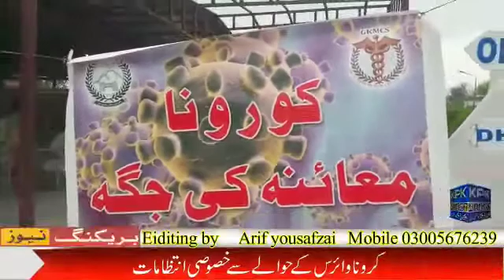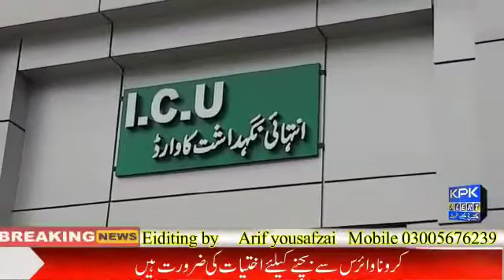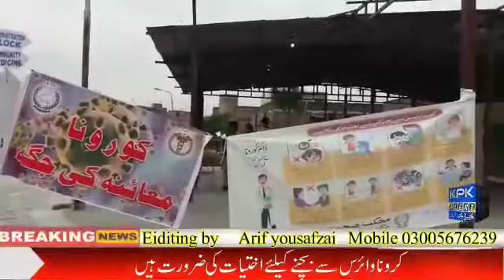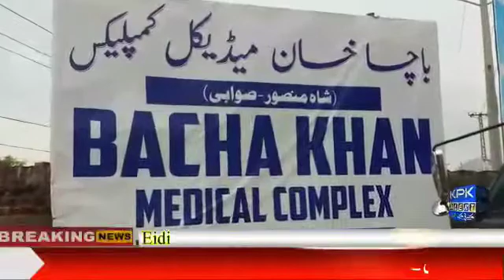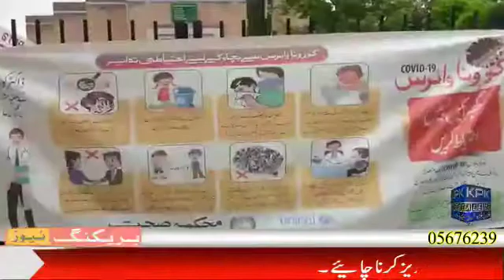عوام کو صحیح آگاہی دینے اور باچا خان میڈیکل کمپلکس میں کرونا سے نمٹنے کے لئے انظامات کا جائزہ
عوام کو صحیح آگاہی دینے اور باچا خان میڈیکل  کمپلکس میں کرونا سے نمٹنے کے لئے انظامات کا جائزہ لینے کے لئے ڈسٹرکٹ یونین آف جرنلسٹس کی ٹیم نے باچا خان میڈیکل  کمپلکس کا دورہ کیا